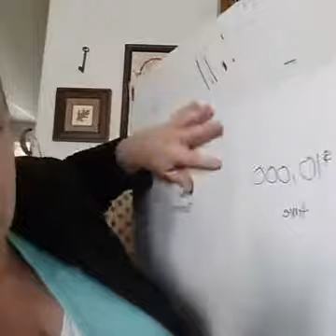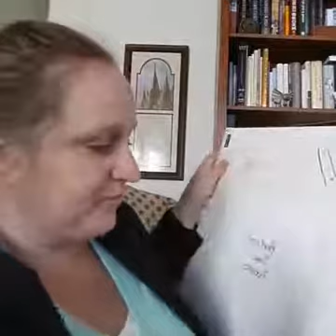4 Ideas for Teaching Howard W. Hunter Chapter 21: Faith and Testimony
4 more ideas to help you teach Howard W. Hunter Chapter 21: Faith and Testimony. Discover the free handouts and even more ideas on the blog